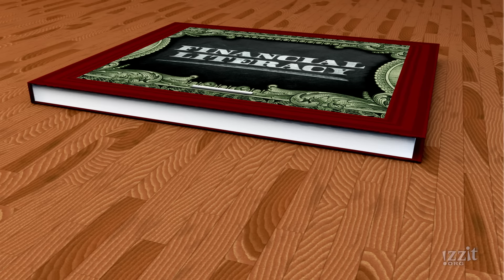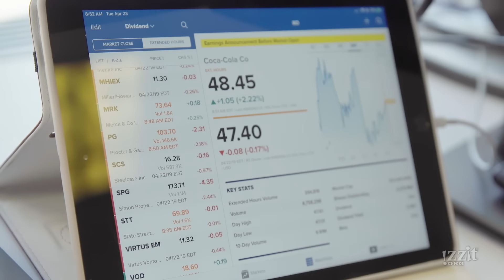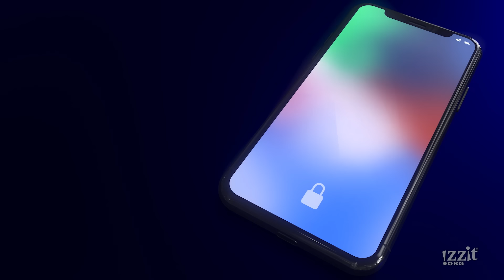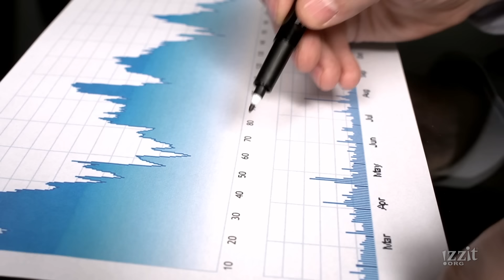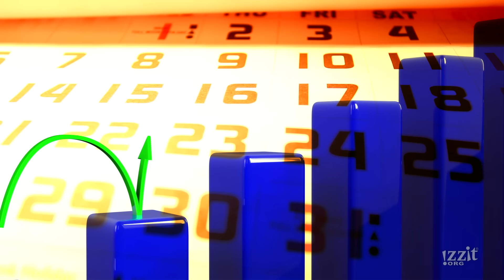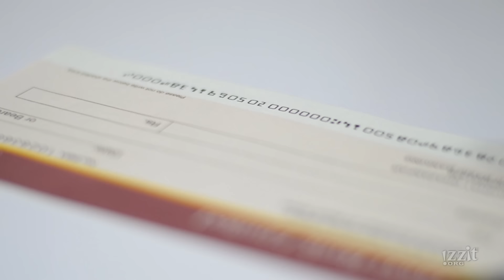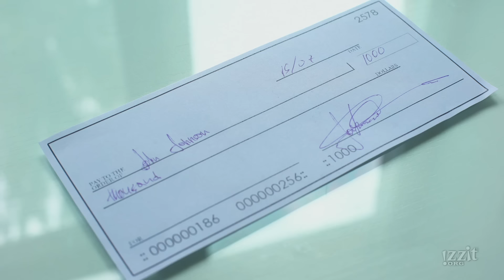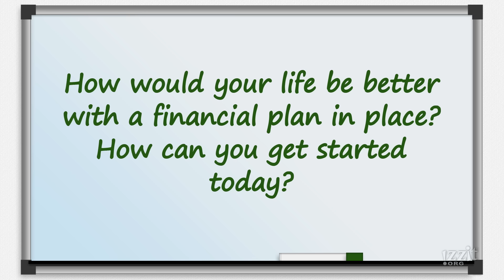Financial Literacy - Full Video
■ Want less stress? More happiness? Learn how to manage your finances!

How do you make a budget? What's an index fund? Why is compound interest so powerful? What is the time value of money? Why should you start saving now? What should credit be used for? (Hint – not pizza!)

Do you ever want to buy a house? A car?

Money and finances. It seems so complicated. But it's really not. Discover the answers to these questions and more. Learn the basics of Financial Literacy and how to manage your money…whatever there is of it!

Educators can get a free DVD version of the video, as well as access a full teacher’s guide and other teaching resources by creating a free account

Subject Areas:

■ Business
■ Economics
■ Family & Consumer Science
■ Mathematics

Topics:
■ Banking
■ Budgeting
■ Compound Interest
■ Financial Literacy
■ Investments
■ Money Management

Chapters

0:00 Introduction
1:24 Income
2:47 Expenses & Budgeting
4:50 Assets & Saving
6:17 Stocks & Index Funds
8:38 Compound Interest & Time Value of Money
11:00 Debt & Liability
14:30 Conclusion
15:57 Discussion Question